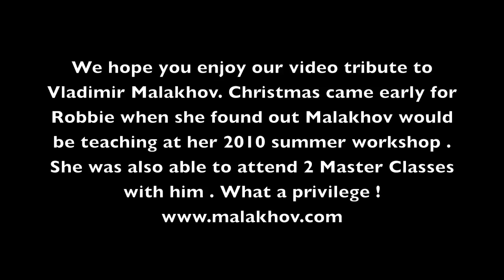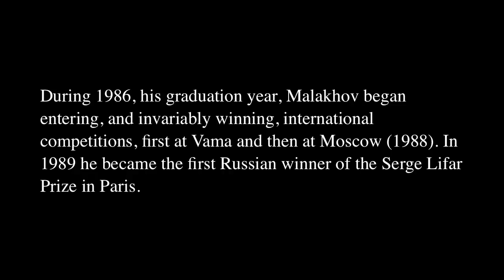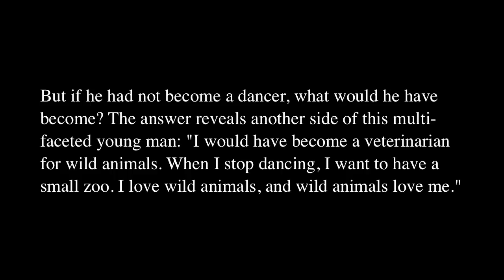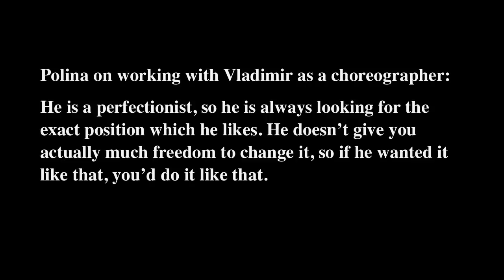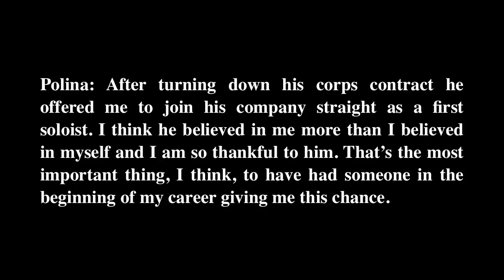Robbie's Malakhov Ballet Montage (Age 11 2010) Master Class